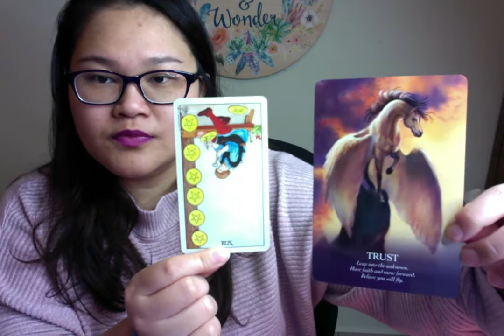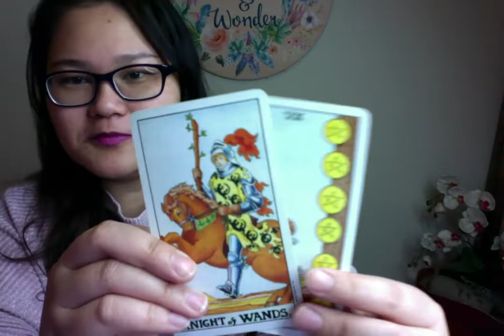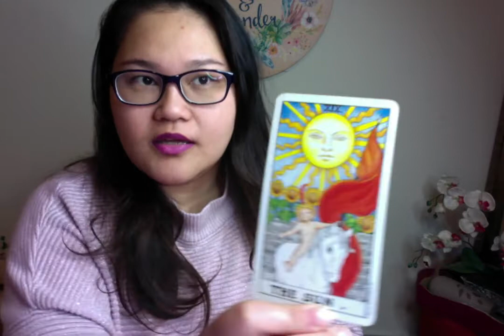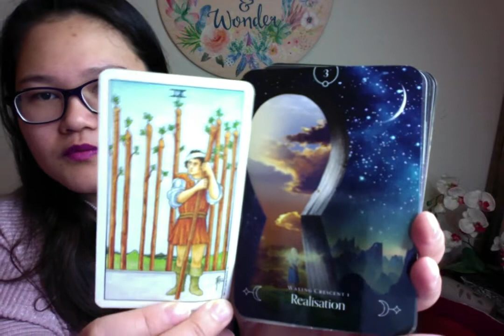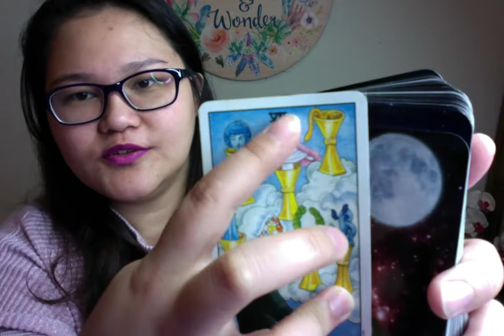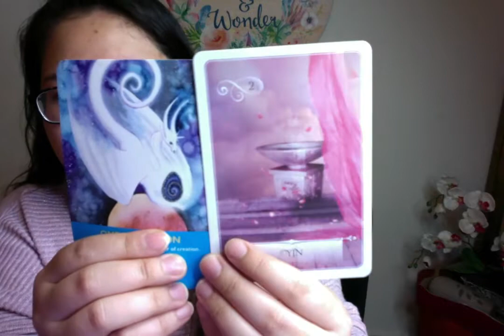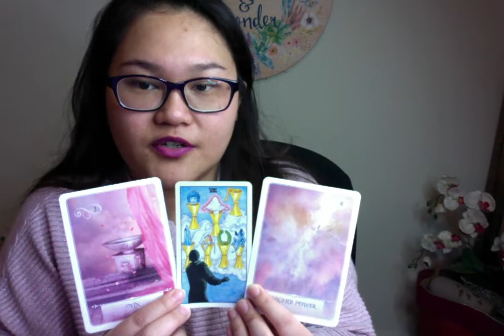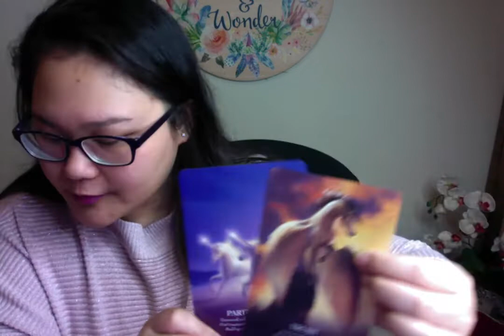Aquarius May 2019 Seek Divine Feminine Council To Seek Balance and Healing Your Life's Projection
I also provide Universal Healing sessions and Psychic readings on my website. You can get the details of working with me there.

Current offer for Universal Healing session is $160 for 1 hour coaching and healing. Offer til 31st may 2019.

Meredith Mynrose💖